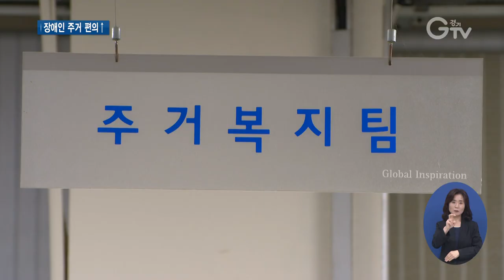중증장애인 불편 해소..‘주택 개조’ 지원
[앵커멘트] 거동이 불편한 중증장애인의 경우 집 안에서 지내는 시간이 많은데요. 경기도가 중증장애인을 대상으로 주택 개조를 지원하고 있는데 반응이 좋습니다. 최창순 기자가 현장 취재했습니다.

[리포트]
뇌병변 장애로 하반신 마비를 겪고 있는 최대혁 씨

오랜 병원 생활에 지쳐 퇴원했는데 막상 돌아온 집에서는 현관문 조차 혼자 열 수 없었습니다.

우울감만 커져가던 차에 도움이 된 건 경기도의 주택 개조 지원입니다.

휠체어를 탄 상태로 현관문을 여닫을 수 있도록 리모컨으로 작동하는 자동문으로 교체했습니다.

또 도배와 휠체어를 보관할 수 있는 샌드위치 패널 등 맞춤형 공사를 진행했습니다.

[인터뷰] 최대혁 / 경기도 화성시
“집안의 닫힌 공간에서 내 마음도 닫혀있다고 생각을 하다가 자동문을 통해서 제가 밖으로 나갈 수 있다는 희망이 생기니까 제 마음도 개방이 되듯이 일단 우울감이 많이 사라졌고요.”

경기도는 중증장애인을 대상으로 주택개조사업을 벌이고 있습니다.

안전손잡이나 경사로 설치, 단차 제거, 화장실 수리, 도배 등 이용자 맞춤형 주택 보수를 지원하는 사업입니다.

올해에만 당초 목표치를 웃도는 125호를 준공

이용자의 89%가 만족한다고 답할 정도로 반응이 좋습니다.

[인터뷰] 김성범 / 경기도 주거복지팀장
“경기도는 주거취약계층의 사각지대를 해소하여 좀 더 많은 분들에게 복지혜택이 돌아갈 수 있도록 노력하겠습니다.”

경기도는 앞으로 지원 대상과 지원 금액을 확대할 예정

오는 2022년까지 800호를 지원하는 게 목표입니다.

[자막]
1.화성시 양감면
2.최대혁 / 경기도 화성시
3.경기도, 중증장애인 주택 개조 지원
4.올해 125호 완료…목표치 초과 달성
5.이용자 만족도 89%
6.김성범 / 경기도 주거복지팀장
7.영상취재 : 김현우, 영상편집 : 김상환